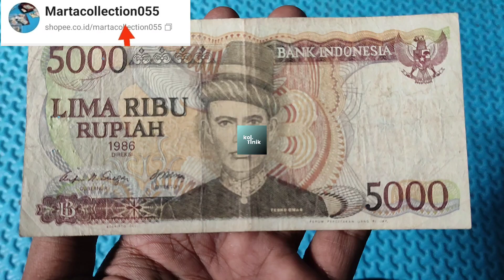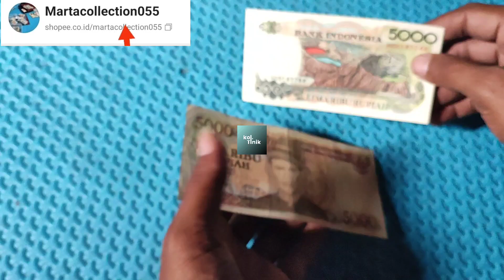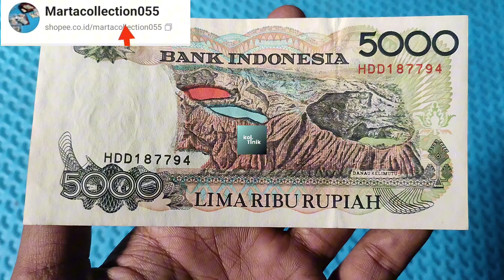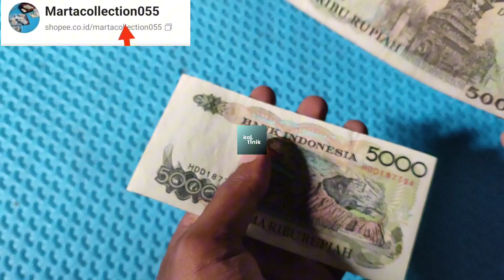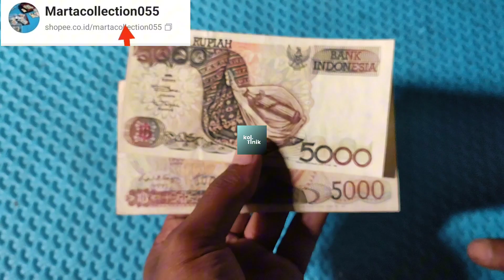Mengenal uang kuno pecahan 5000 dari tahun ke tahun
mengenal Uang Kuno indonesia pecahan 5000 sasando rote & teuku umar,menurut kalian mana yang paling bagus??